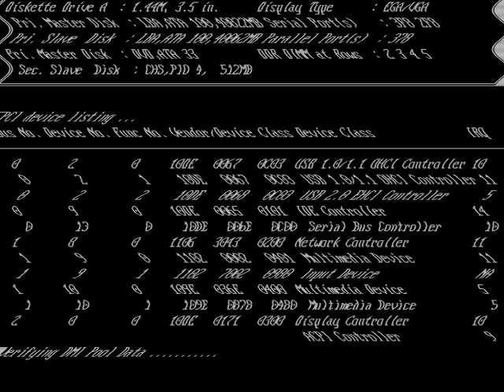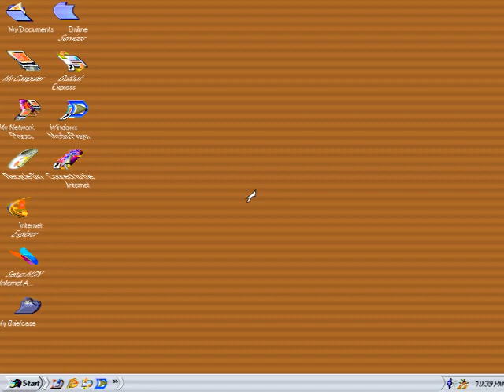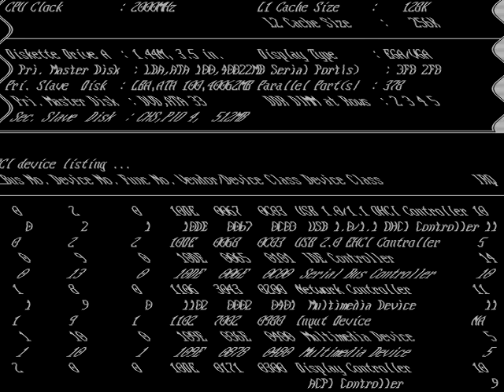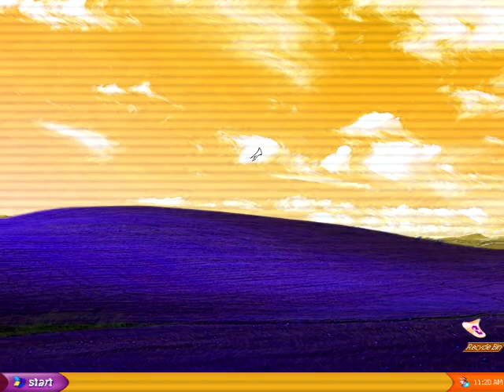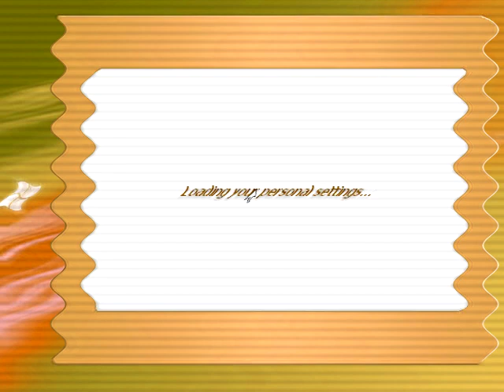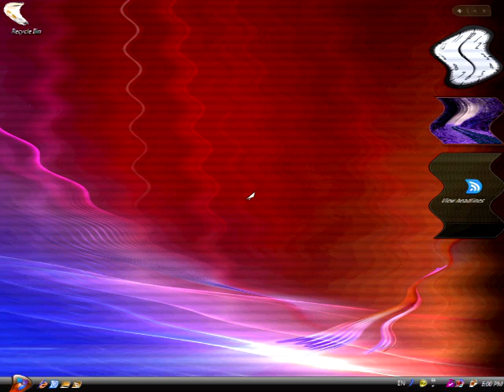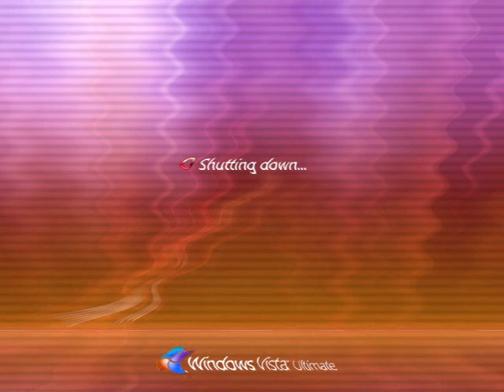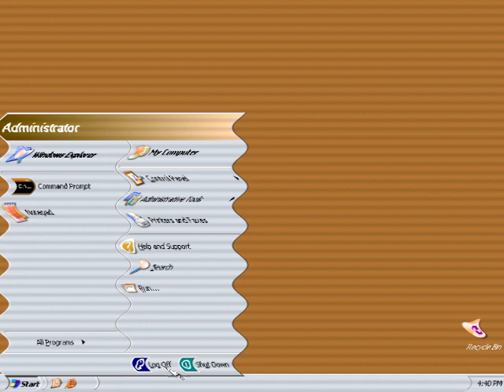Giygosoft Wyndeaus - Bootup and Shutdown Google Translate Voice Part 2